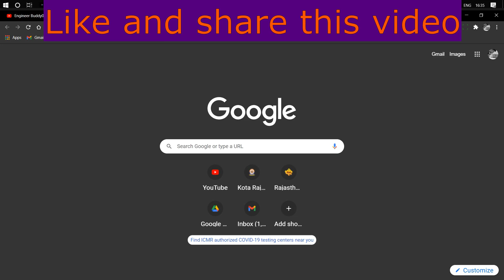RTU B.Tech mercy result 2021 declared today🔥 | RTU Update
RTU B.tech Mercy exam result declared 2021 !